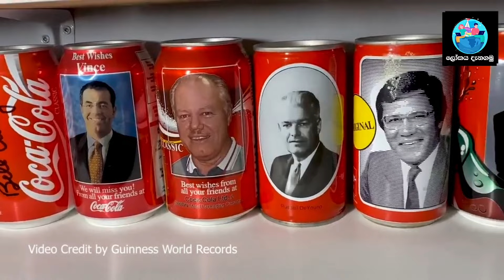වැඩිම කොකා කෝලා කෑන් හිමි පුද්ගලයා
මෙම වීඩියෝව මගින් ලෝකයේ වැඩිම කොකා කෝලාකෑන් හිමි පුද්ගලයා පිළිබඳව සහ එම කෑන් එකතු වී විශේෂත්වයන් පිළිබඳව ඔබට දැනගත හැකියි.

In this video, you can learn about the person who owns the most Coca Cola cans in the world and the special features of those cans.